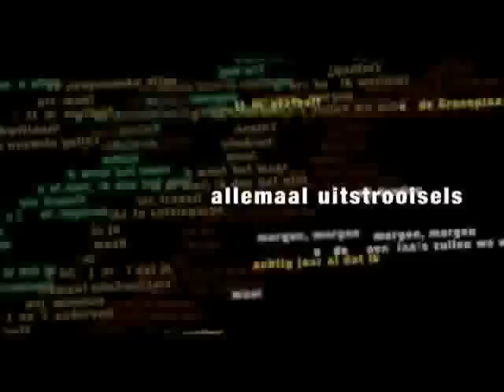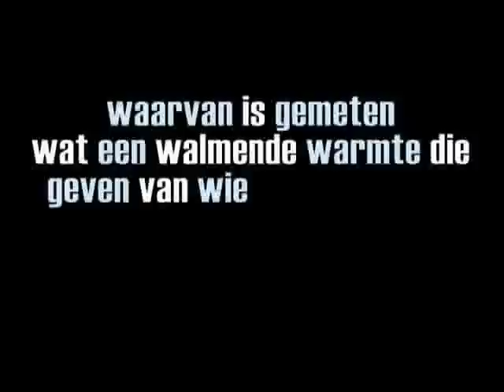Stadsgedicht Hoe is 't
Het eerste Antwerpse stadsgedicht van Joke van Leeuwen heet 'Hoe is't'. Het is de deur waarmee twee jaar stadsdichterschap wordt geopend.
Niet geschreven voor op papier, maar om bewegend, met gedachten die elkaar passeren, te worden geprojecteerd op de muur van het Meerminnegebouw, hoek Kipdorp en Sint-Jacobsstraat. Daar is het vanaf Gedichtendag, 31 januari 2008, twee weken te zien en te lezen, 's morgens van 6 tot 8 en 's avonds van 18 tot 23 uur. Omdat een projectie niet aan één muur gebonden is, zal het gedicht ook naar andere districten verhuizen, onder meer naar Berendrecht/Zandvliet/Lillo, Deurne en Wilrijk.
De motion design is van Bob Takes.